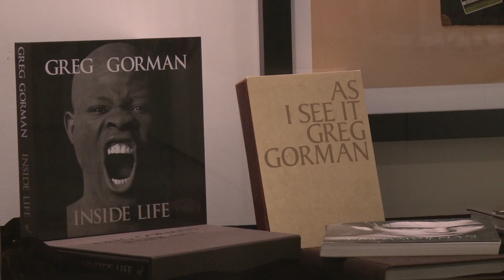Greg Gorman Photography Exhibition at Pacific Design Center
A retrospective exhibition celebrating four decades of photography by Greg Gorman at the Pacific Design Center from September 15 through October 29, 2010.

Greg Gorman
A Distinct Vision
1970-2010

Best known for his celebrity portraits and nudes, Gorman's exhibition includes 190+ images. Specially highlighted are works featured in his most recent book, "In Their Youth," including previously unpublished images of male celebrities Leonardo Di Caprio, Viggo Mortensen, Johnny Depp, Rupert Everett, Keanu Reeves, Mark Wahlberg, Jude Law and Tom Cruise.